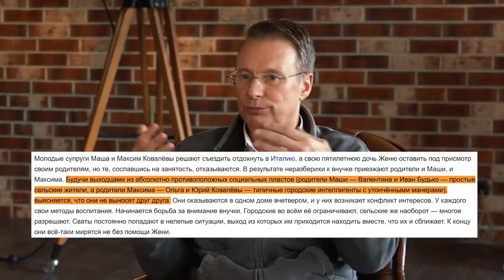Що змінилось у Кабінеті Міністрів. Спецгість – Дмитро Чекалкин